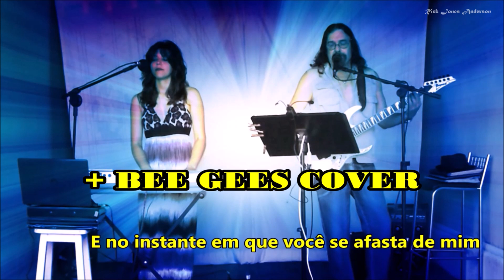Viagens Musicais - Rick Jones Anderson & Mrs. Jones (HD)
Viagens Musicais com Rick Jones Anderson & Mrs. Jones (HD)
CONHEÇAM AS VIAGENS MUSICAIS COM RICK JONES ANDERSON & MRS. JONES
O Melhor do POP ROCK INTER e NACIONAL - Anos 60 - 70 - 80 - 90
Covers de BEATLES - ELVIS - BEE GEES
O melhor do FOLK & COUNTRY e do CINEMA de Hollywood